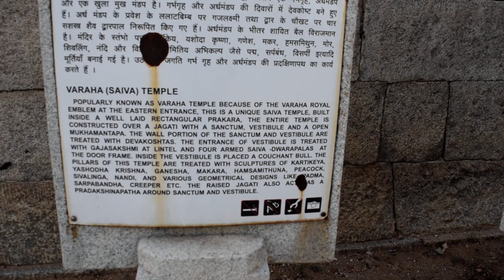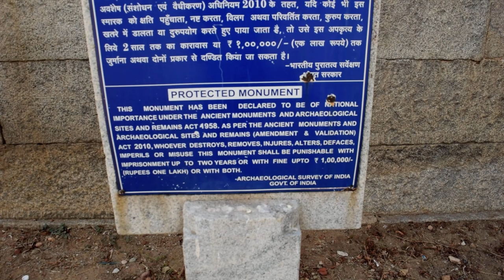Hampi - Ghostly Voices at the Varaha Temple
At 02:12 in the video I stopped because I distinctly heard voices inside. I then turned around to avoid the people that were so obviously there, and then headed around the back. At 04:00 I pause again to understand where the voices were coming from, but there were none. On further investigation there was absolutely no one in the temple...

This is very strange because I am currently writing my second novel - which is why I am in this location to begin with - and in the book some strange things occur in the very spot where I heard the voices!

Suffice to say, from what I can hear the camera did not record any voices, but neither were they a figment of my imagination. You can make up your own mind...

Varaha (the boar) is an avatar of Lord Vishnu, and in the inscriptions Bhudevi (the earth goddess) is celebrating being returned to her rightful place after Varaha killed the demon that put her below the primordial waters. Bhudevi was also Varaha's consort.

This video was recorded on 18 May 2019